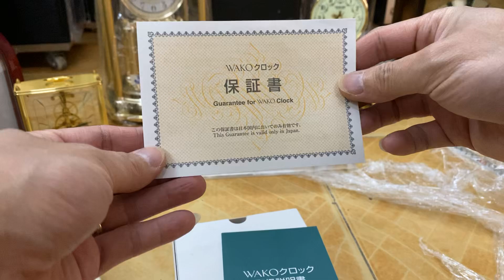Biếu sếp quà này oke ko ae?